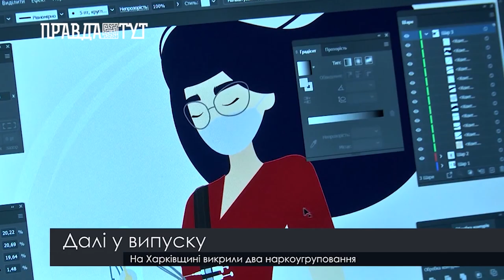Боротьба за свободу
У Лівані люди борються проти локдауну: поранені десятки мітингувальників